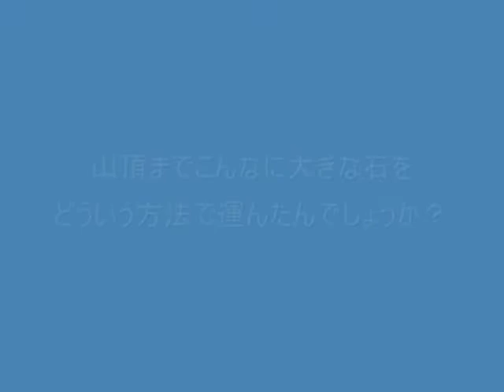高取山山頂の高取城へプリンの散歩しました。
高取山頂上に位置する高取城は眺めもすばらしく。
大きな石垣が残っていました。築城当時の技術力や築城に対する思いをかんじられました。